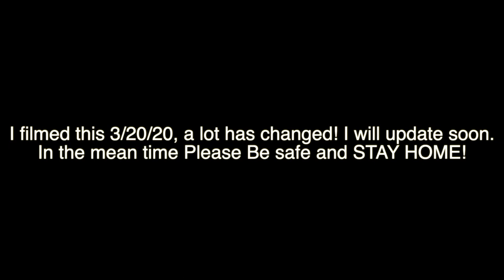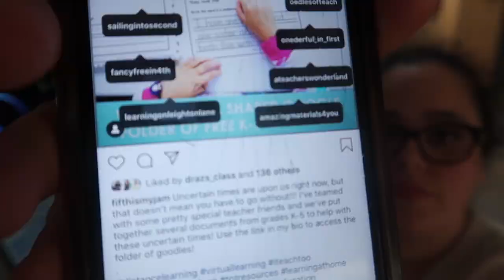DAY IN THE LIFE| Teacher and Mom of 3 | Quarantine | Remote Teaching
A day in my life as a mom and teacher during this social distancing time.

  MIsty Mornings by Dj Quads